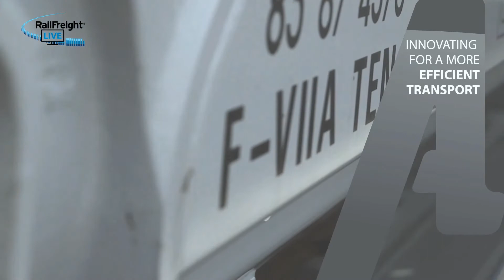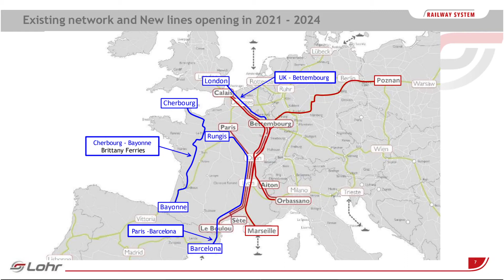Interview with Marie-José Navarre, Vice-President of Lohr Technologies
On the Mediterranean coast of France there are railway sections that face sidewinds of 140kmph. Only the wagons of Lohr are permitted on this line, says the company, as they have a special mechanisim in place to secure safety at such conditions. The Vice-President of Lohr, Marie-José Navarre, explains the concept in RailFreight Live on 19 February.